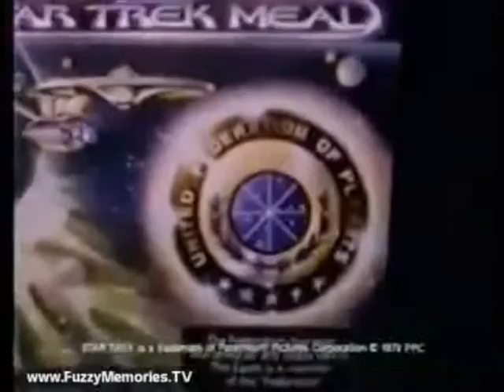McDonald's United Federation of Planets Meals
Yes I have only one source of material

for now at least

This was mostly an experiment in audio synchronisation but I uploaded it anyways